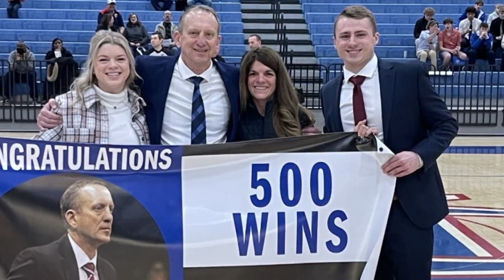Isanti High Basketball Coach Mike McDonald Wins 500th Game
Mike McDonald joined elite company last week, winning his 500th high school game as a coach.